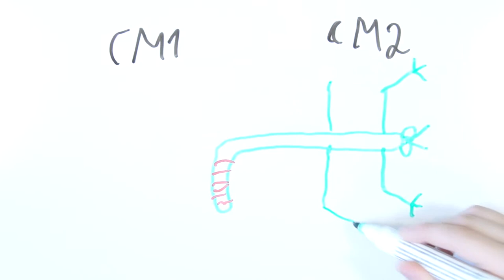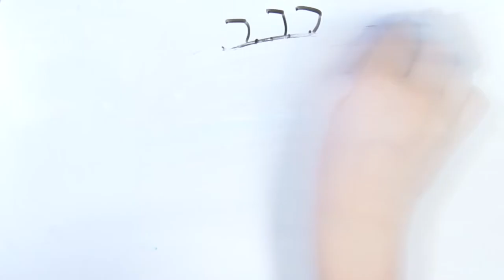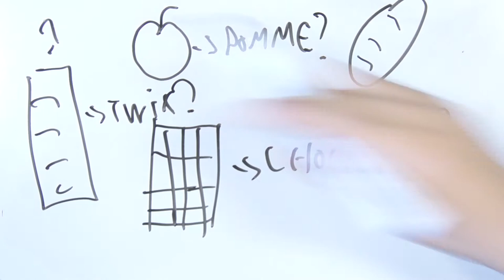Les phasmes - version courte 2 - Les expériences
C'est quoi l'éducation par la recherche ? Présentation de la démarche par Stéphane Debove, doctorant à l'ENS, qui l'a mise en place dans un atelier périscolaire de l'école Pihet (Paris, 11ème)